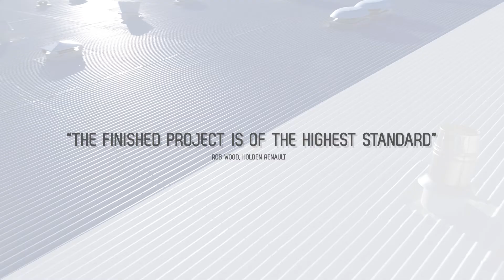Who are Cladspray Solutions | Corporate Video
Who are Cladspray Solutions? What do we do? Why use us for your on-site spraying work? Take a look at our corporate video to find out more about us.